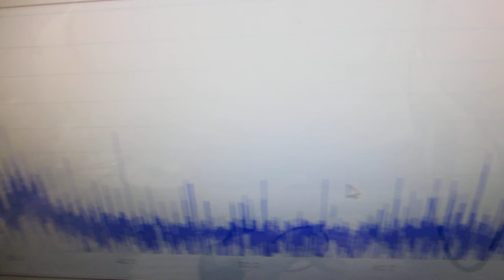超音波制御実験（材料の音響特性を利用した超音波発振制御技術）